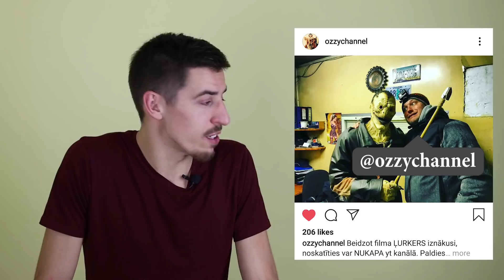Ko Tu nepamanīji filmā "Ļurkers"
Man bija tas gods arī piedalīties šajā īsfilmā, tāpēc zinu šo to no iekšienes, par to arī šajā video pastāstīšu. Kā arī es pastāstīšu, ko Tu nepamanīji īsfilmā "Ļurkers"! Aiziet!

Es esmu iluzionists Edžus un veidoju dažādus video saistībā ar burvju trikiem, kā arī profesionāli uzstājos dažāda veida pasākumos, ja vēlies mani redzēt savā pasākumā droši raksti (visa informācija mājaslapā).